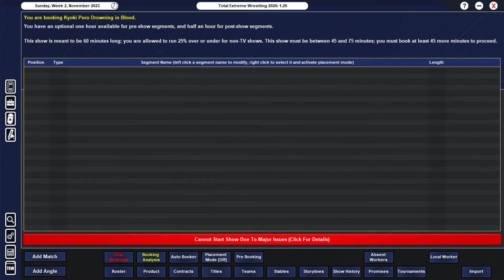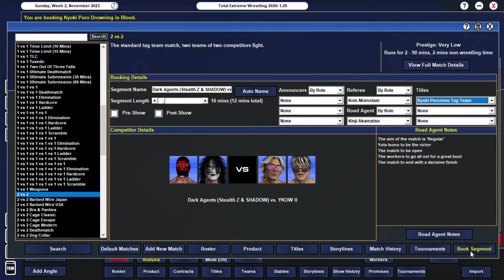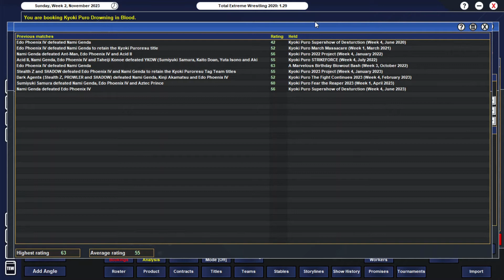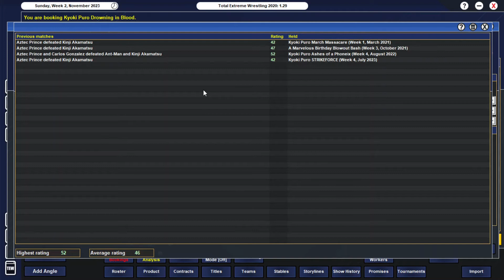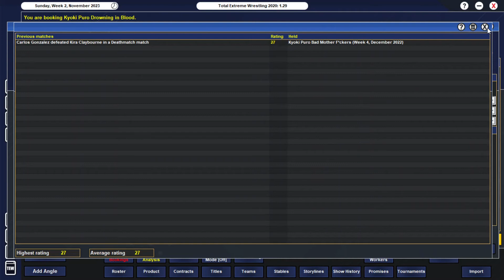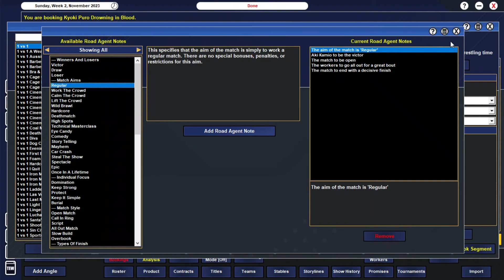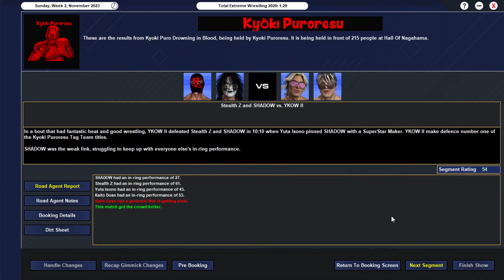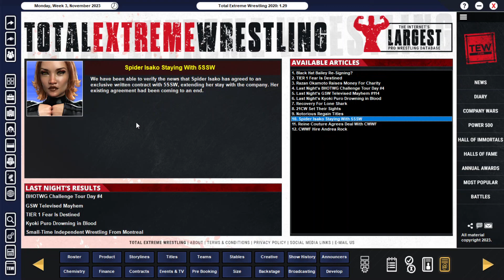TEW 2020 - Local To Global (C-Verse) Ep.48